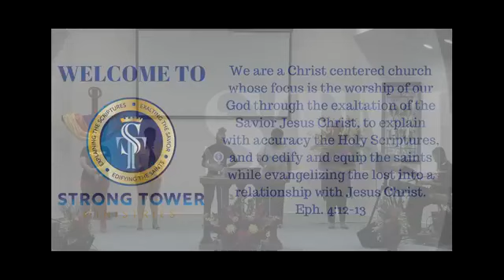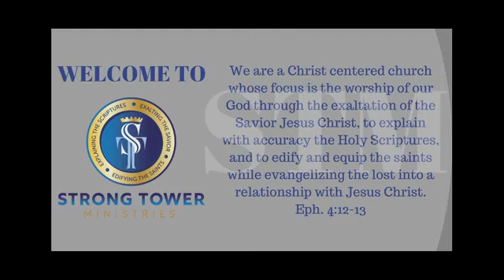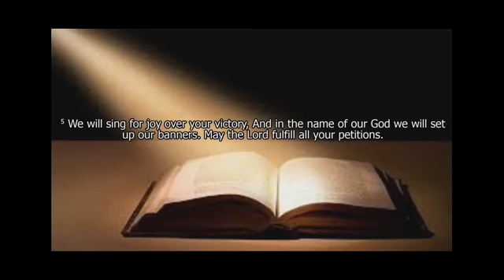I'm Taking My Victory Lap